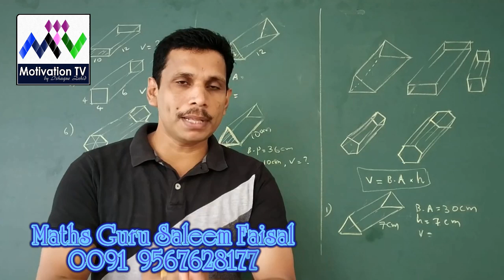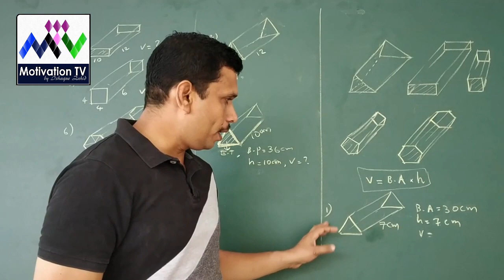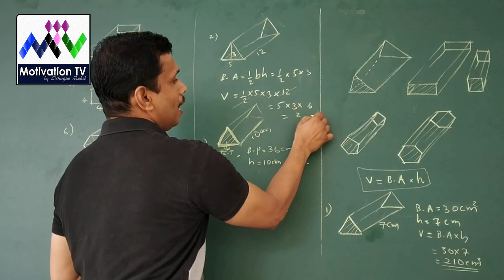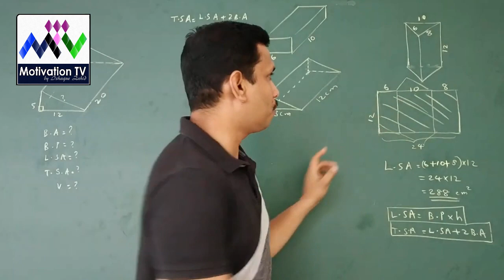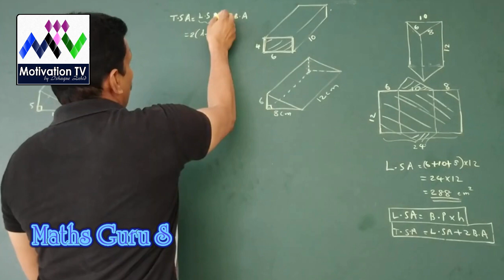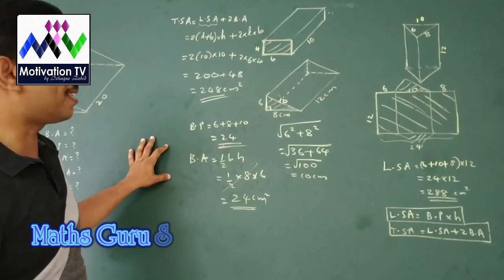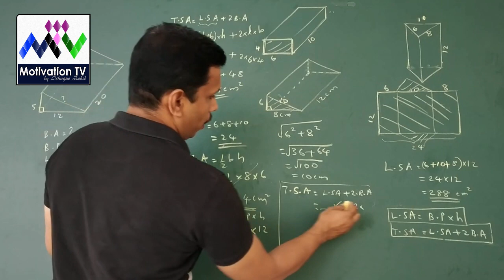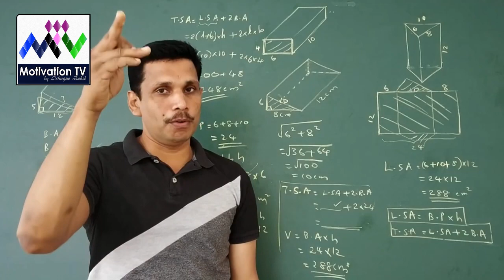e-learning Grade 9 : Chapter 1 - ഘനരൂപങ്ങൾ Part 2 | Solids Malayalam | maths guru saleem faisal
My Gadgets in my channel(Motivation TV by Ishaque Zahid )
Mic 1
Mic 2